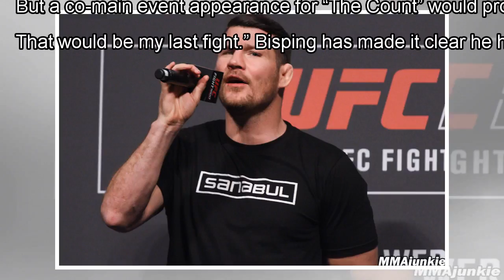Michael Bisping 'definitely interested' in UFC-Liverpool for retirement fight, awaits opponent By J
Michael Bisping 'definitely interested' in UFC-Liverpool for retirement fight, awaits opponent By J.News
Former UFC middleweight champion Michael Bisping (30-9 MMA, 20-9 UFC) has played it cool up until this point, but with t...